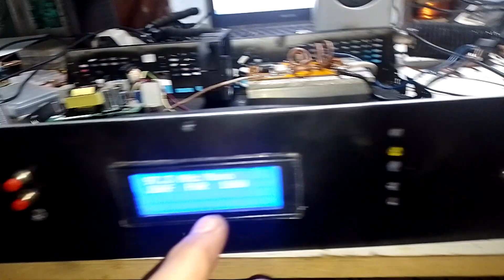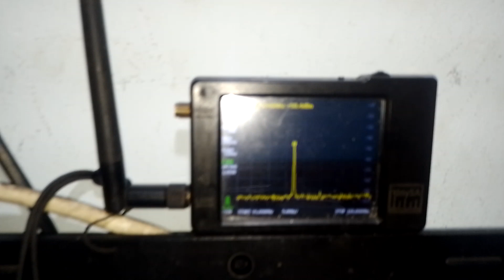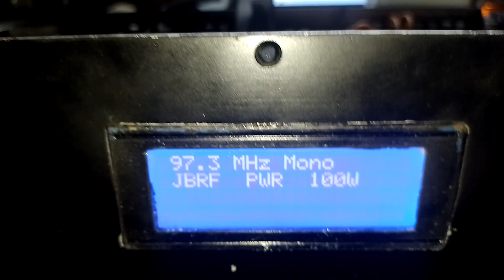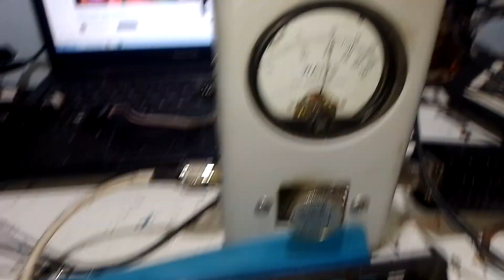transmissor de fm.100w